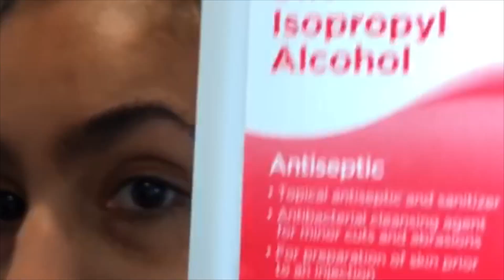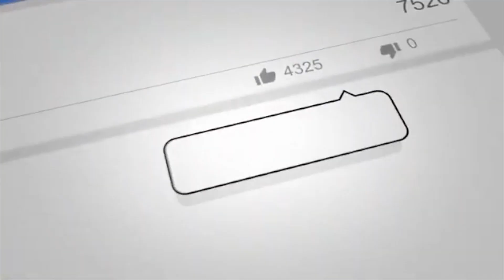My Eyebrow Routine: The BEST Way to SATISFY My Eyebrow Needs! | CHAPTER 9 EP 47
What's Up, MY-A Gang!